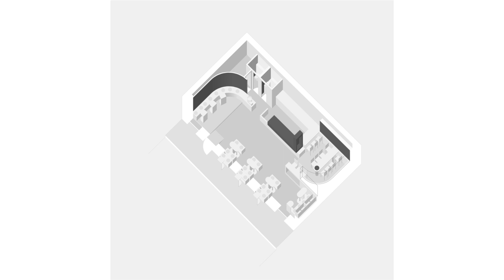23A: A Unique and Versatile Coffee Shop and Party Venue in Kharkiv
23a is a city coffee shop that is located on one of the historical streets of Kharkiv near Kharkiv Theater of Opera and Ballet

Our client wanted us to create a very comfortable and cozy space with various types of usage. On 86 m2 we placed 38 seats with a free layout and the opportunity for future growth. The place is divided into different zones: a table for a big company, an adaptive central zone, and the entrance zone with a good view of the inside interior.

Furniture is modular so it can be easily rebuilt and changes according to a function of a space.The most essential adaptive elements are tables and benches that help visually change the space. The plants also provide the opportunity for different scenarios and furniture placement.

We were looking for a budget solution that would make the project special. The key element is metal processed with a rainbow zinc coating which creates a unique effect with the light materials. It was challenging to find a suitable coating so, after a large number of experiments, we chose a film as a coverage.

The thing that differentiates the project is that we stepped away from brands and thus developed a clear space. The project instantly became recognizable in the city and received a lot of positive feedback.

Area: 86 m²
Year: 2021
Photographs: Ivan Avdeenko
Manufacturers:  Ikea, Vision Lighting
Design: Volodymyr Ponomarenko
City: Kharkiv
Country: Ukraine